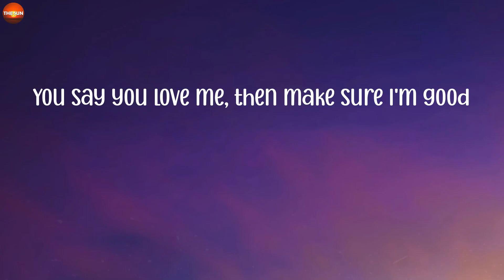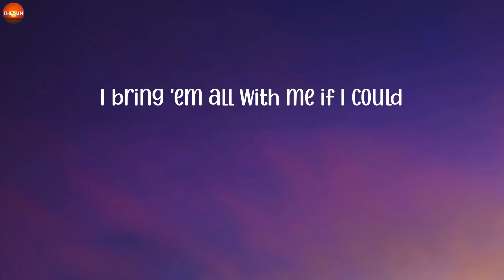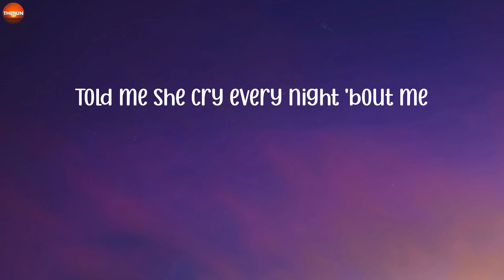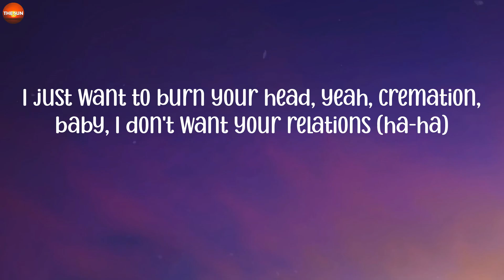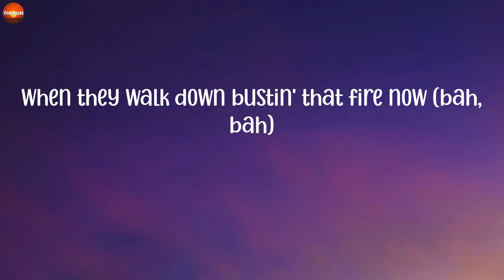Moneybagg Yo - Ocean Spray (Lyrics)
Lyrics:
Smokin' and I'm sippin'
I'm smokin' and I'm sippin' (MacTooBangin)
I'm chillin' with your bitch, mane
Smokin' and I'm sippin', sippin'
The coup came with a masseuse (what that mean?)
That mean the seats massage me (where you at?)
Out of sight, but I'm still in the loop (doin' what?)
Callin' shots in the bed with a Barbie (boss)
If they try me in here, I'ma shoot (bah)
Fuck around and forget all my artists (fuck it)
In this Sprite I'ma pour up a deuce ('Wock)
Twenty-eight for a pint, what they charge me (taxin')
Can't leave the streets 'cause I'm deep in it (deep in it)
'Posed to be savin', I keep spendin' (keep goin')
I told my bitch she can't be friendly (nah, nah)
She call me daddy, my dependent (parent)
When she want it, she demand it (ugh-ugh)
She a lil' savage like Randy (demon)
Neck full of water, Titanic (sinkin')
Flyer than you, I just landed (go)
Everything purple, I do it for Nuski
That was my hitter, my dawg, my Scooby
A eight of Wockesha, the bottle look gooey
I done got high to the point I look stupid
Drivin' the 'Rari, today I feel coupie
You with a street nigga, stop actin' bougie
You say you love me, then make sure I'm good
You say you ridin', then that's overstood
I left some real niggas in the hood
I bring 'em all with me if I could
Don't see 'em with me no more, then they blew it
Won't fuck with nobody more than I should
This a new piece, yesterday's ice not today's ice (look)
One show cost a two-piece
Yesterday's price is not today's price (Big Bagg, hey)
I'm juiced up (I'm juiced up)
Ocean Spray (Ocean Spray)
I'm poured up (I'm poured up)
Let's drink some more today (some more of the lean)
I'm high now, might float away if I was outside now (outside now)
I'm vibed out, new Cartiers hide my eyes now (my eyes)
Some members gon' pull up and wet you up (brrt, what's that?)
Don't give a fuck where you catch him at (anywhere)
He gotta go today (go today)
Let's ride now
Let's load shit up and go slide now (and slide now)
Can't hide now
When they walk down bustin' that fire now
Do you know how it feel to come from nothin'? (Shit)
Starvin', your stomach and back is touchin' (strugglin')
Them niggas ain't me, that's another subject (nah)
These bitches love me 'cause they know I'm thuggin' (that's for sure)
Told me she cry every night 'bout me
I barely tell her "Thank you", I don't appreciate her (appreciate her)
I just want to burn your head, yeah, cremation, baby, I don't want your relations (ha-ha)
I want, then I don't want it, stop, then I'm back on it, every day I'm fightin' temptations (man)
Kept it one-hundred, stay humbled then hustled, then turned into a global sensation (Big Speaker)
I'm smokin' Backwoods, countin' off backends, so far I counted up one-twenty (buck twenty)
Swishers and Dracos, Glock-10, FN, I want all smoke, four-twenty (go 'head, try)
Let's ride now
Can't hide now
When they walk down bustin' that fire now (bah, bah)